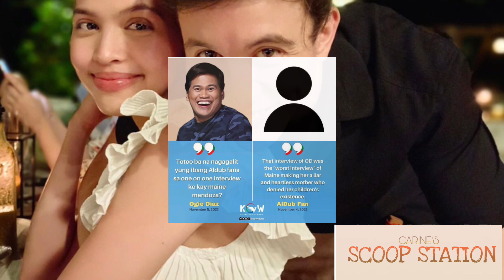MAINE MENDOZA HEARTLESS AND LIAR MOTHER WHO DENIED HER CHILDREN!NATATAWA NALANG AKO 😂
Tawagin pa nila g sinungaling si Maine Mendoza sa paniniwala nilang walang katotoran,na sila lang ang naniniwlaa sa kwento.